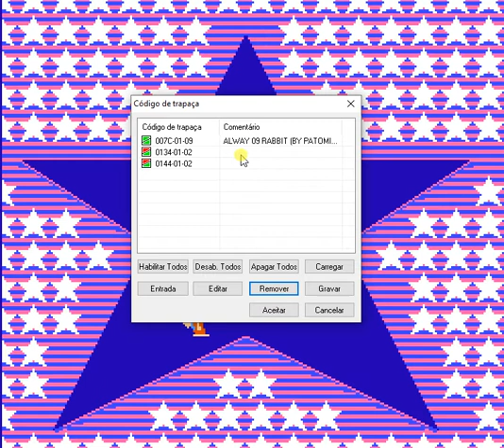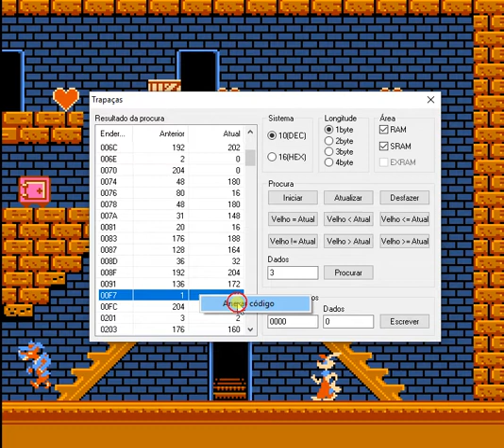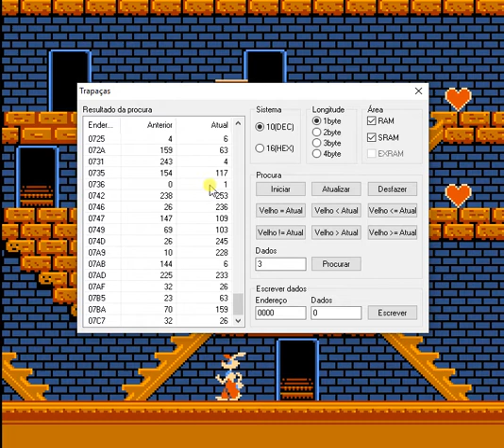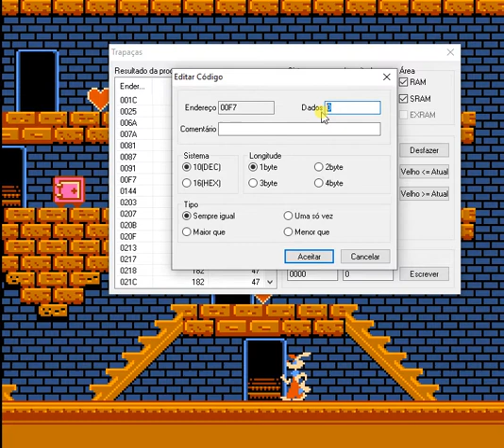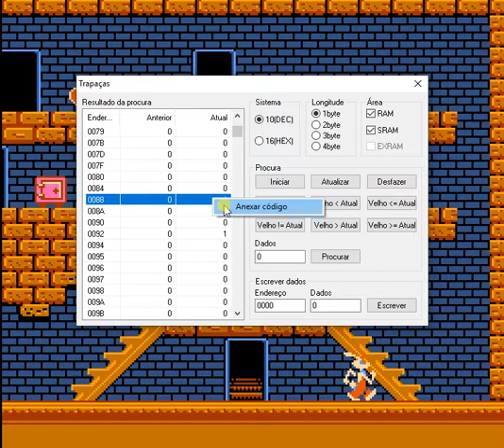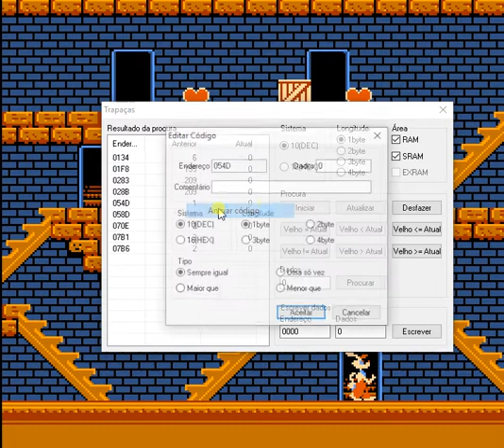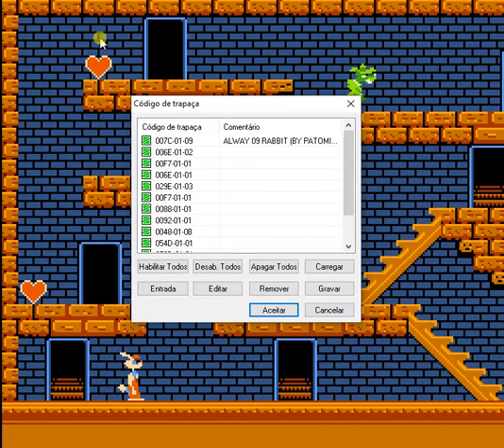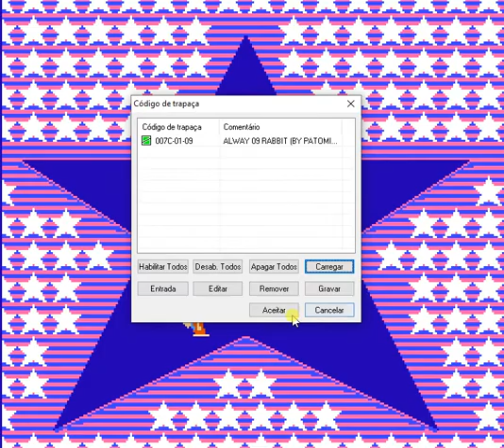ROGER RABBIT NES FDSK CHEAT